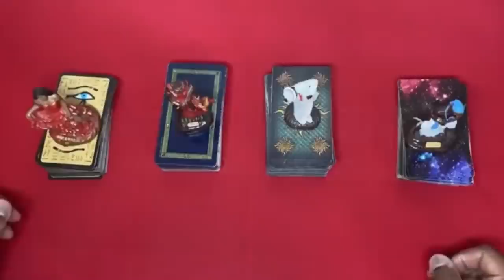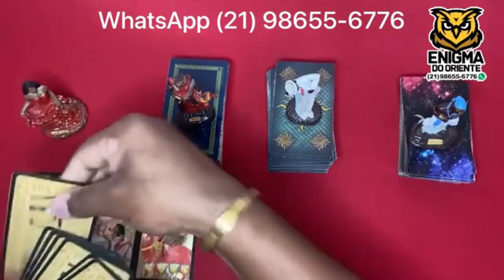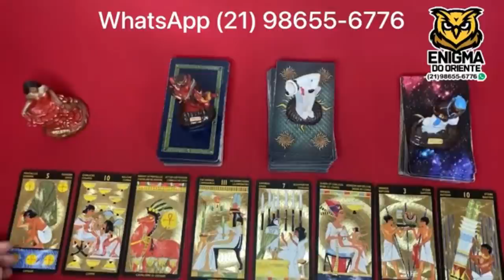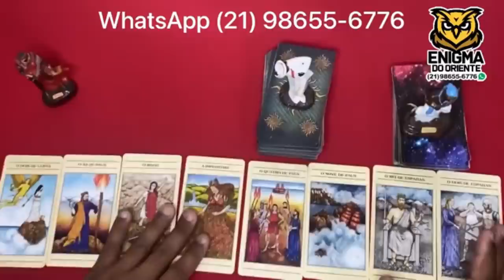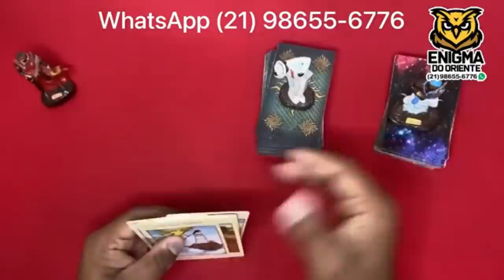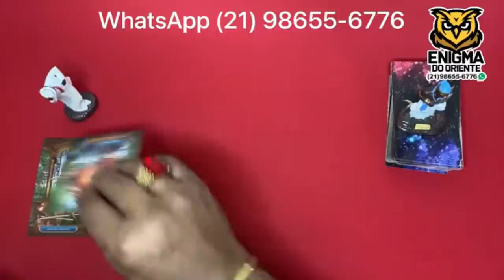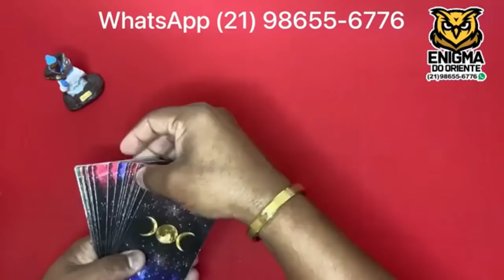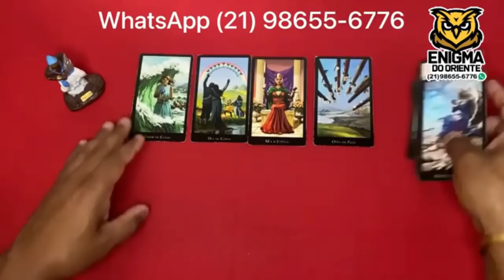🔮 O QUE ESTÁ PARA ACONTECER NA SUA VIDA? ✨ BARALHO CIGANO RESPONDE DE HOJE! TAROT DE HOJE DO AMOR!